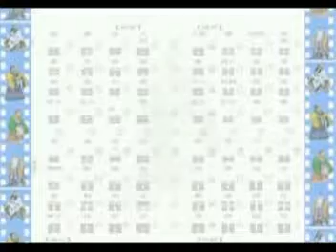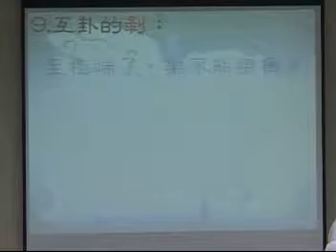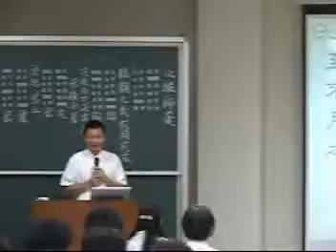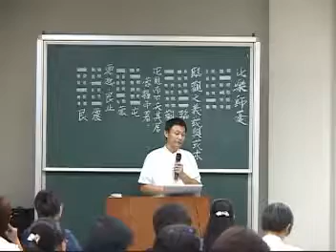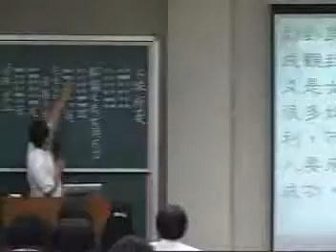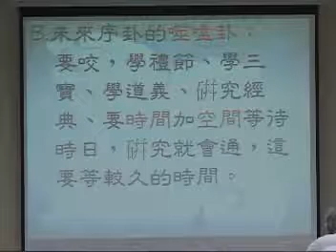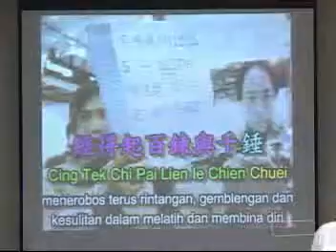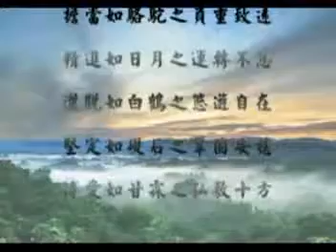易經心法四傳048